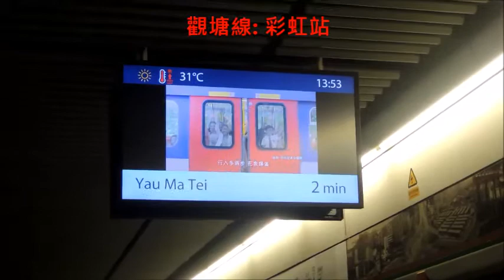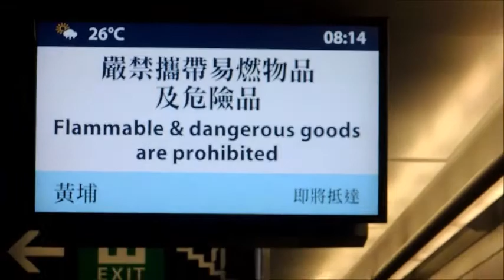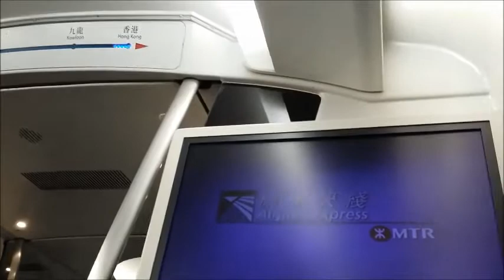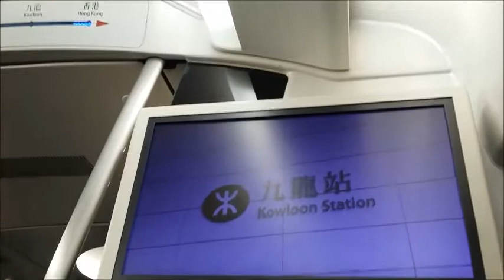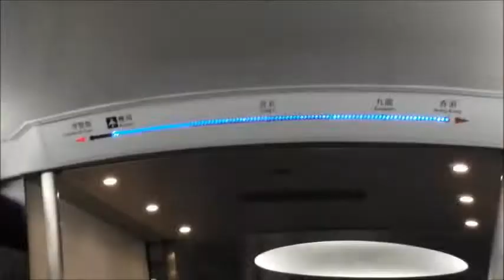FTV《瞬間看地鐵II》